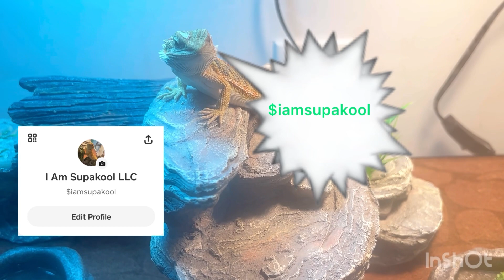YoungThug Dad says he loves Gunna n he did nothing2hurt Ysl on this case… Is Thug playn mind games😳